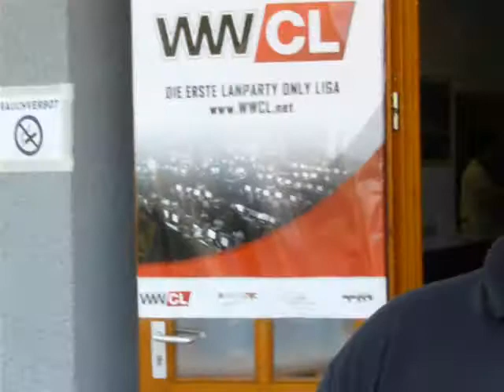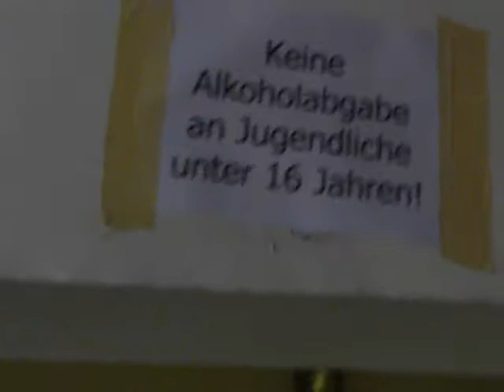LAN Party Lanzenkirchen